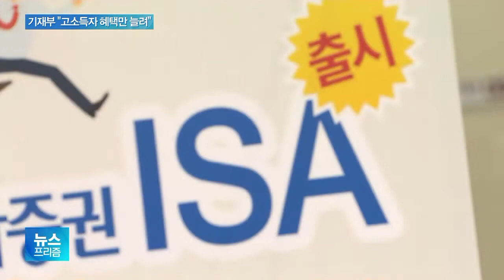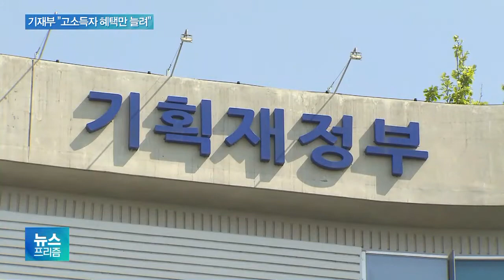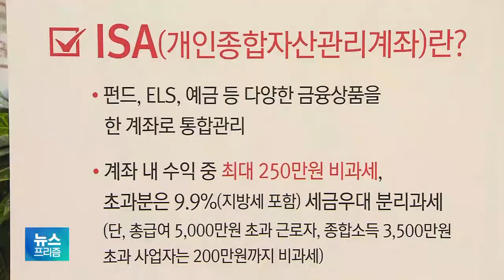계륵된 ISA 혜택확대 논의…기재부는 '부정적'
한 계좌로 다양한 금융상품을
운용할 수 있게 하는
개인종합자산관리계좌, ISA의
최근 인기가 크게 떨어지고 있습니다.

전면 개편까지 거론되고 있는데,
정작 이 상품의 혜택을 결정해야 할
기획재정부가 난색을 표했습니다.

그 이유가 뭔지,
정인아 기자가 알아봤습니다.